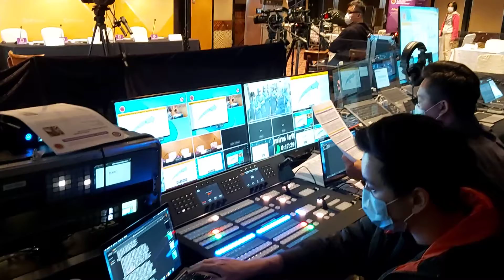(J10) Video Conference Control Panel 2 (Studio One)